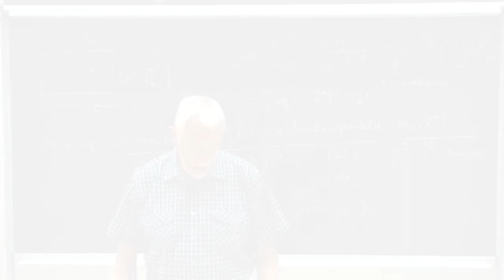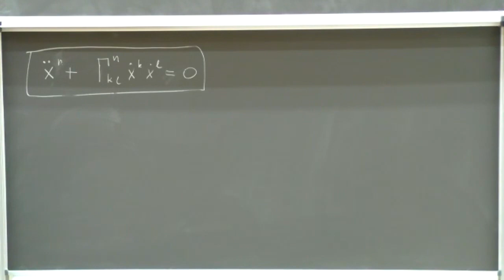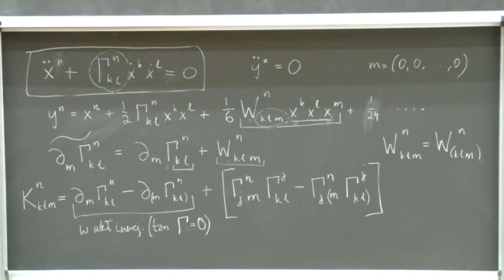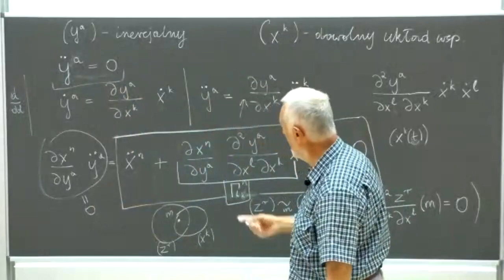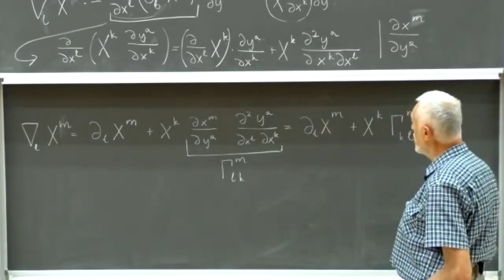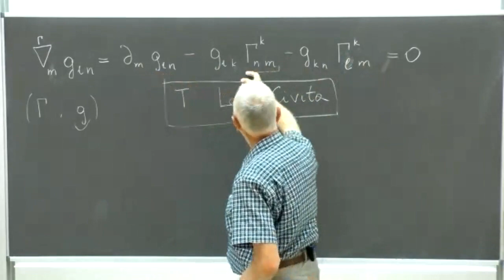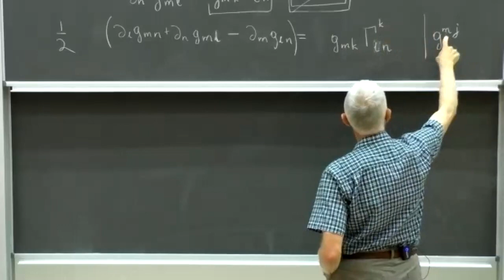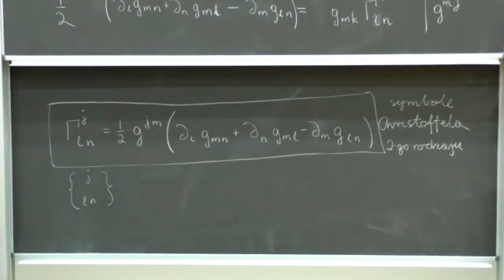Prof. J. Kijowski: Teoria krzywizny. Pochodna kowariantna pół tensorowych. Koneksja metryczna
Prof. J. Kijowski, cykl Geometria różniczkowa jako narzędzie nauk przyrodniczych
Fakultatywny wykład dla studentów Wydziału Fizyki UW w semestrze letnim 2021 r.
Wykład 14 cz. 2: Teoria krzywizny. Pochodna kowariantna pół tensorowych. Koneksja metryczna (Tulio Levi Civita).
9 czerwca 2021
Wykład oparty jest o książkę Jerzego Kijowskiego pod tytułem "Geometria różniczkowa jako narzędzie nauk przyrodniczych", Wydawnictwa Politechniki Warszawskiej 2015,